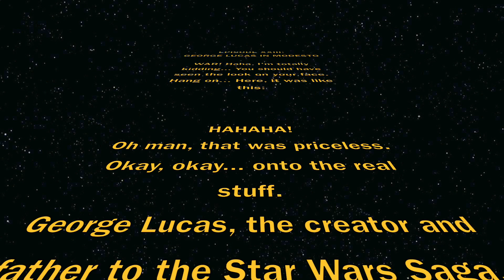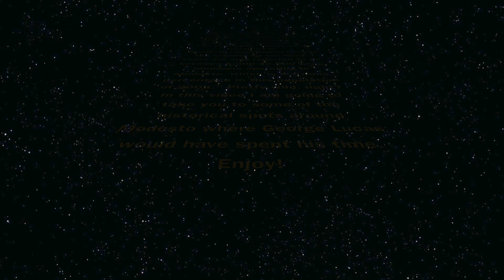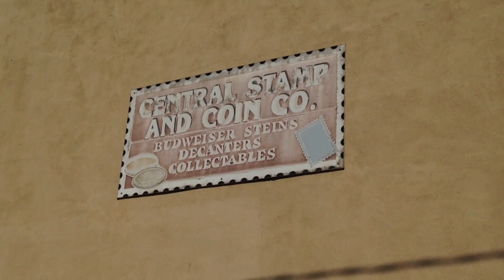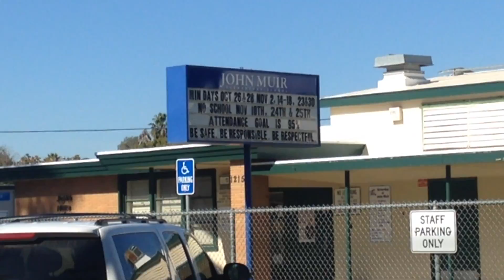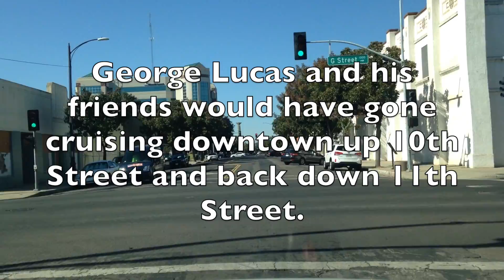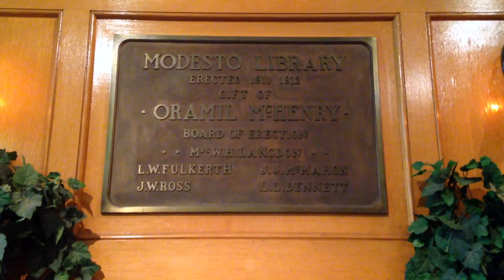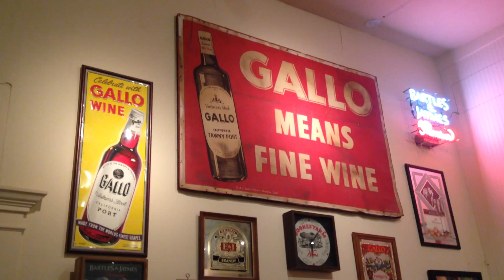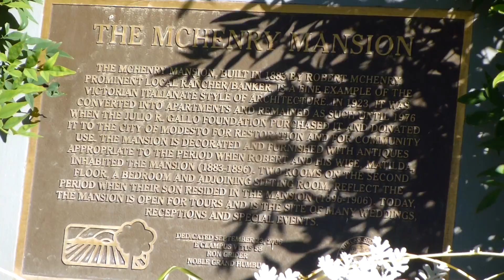George Lucas' childhood home in Modesto, California!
Creator of Star Wars, George Lucas, grew up in the same town I grew up in. In this video I visit his childhood home, schools, and the streets he went cruising down with his friends. I also visit some notable landmarks that are a tribute to Lucas and a few spots that are a part of Modesto's history. Now you don't have to come here to see them yourself, and suffer from the heat and possibly get your car stolen! You're welcome.